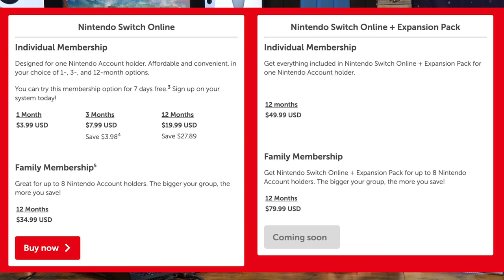NEW Details on Switch Online Expansion Pack! Pricing, Licensing Fees, & More